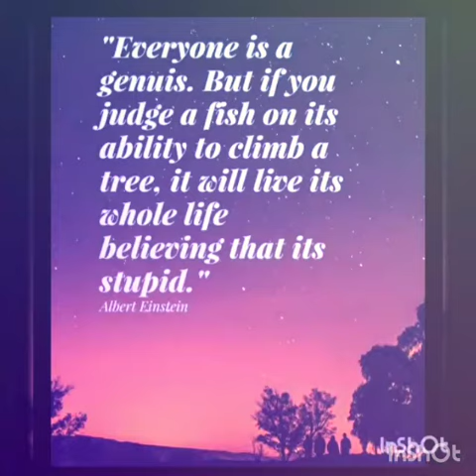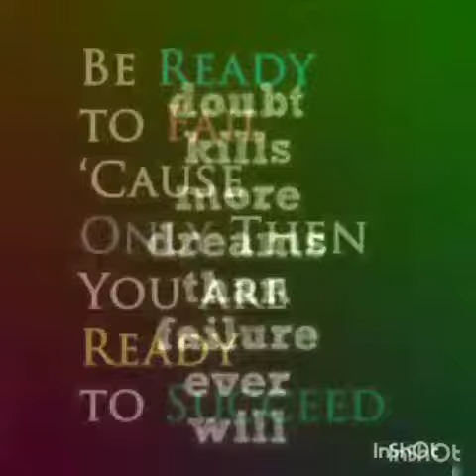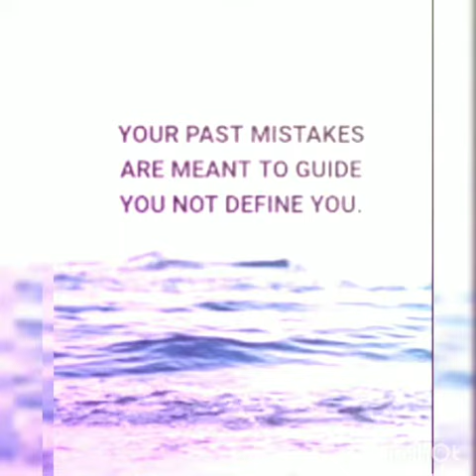Accept FAILURE 😫 Don't give up 🤩 famousquotesonfailure | COME, SEE, CONQUER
Salute to all the Joyful Fighters!

Here we are trying to provide ⬇️

0️⃣1️⃣ motivational video
0️⃣2️⃣ motivational speech
0️⃣3️⃣ study motivation
0️⃣4️⃣ motivation for success
0️⃣5️⃣ motivation to study
0️⃣6️⃣ fear of failure meditation
0️⃣7️⃣ fear of failure affirmations
0️⃣8️⃣ fear of failure art
0️⃣9️⃣ overcome failure in life
1️⃣0️⃣ motivational video for students
1️⃣1️⃣ motivational video never give up
1️⃣2️⃣ motivation for success in life
1️⃣3️⃣ some inspiring Motivational Quotes,
1️⃣4️⃣ Quotes which will incline you towards your goal.

Hope you feel confident! 😇

Feeling depressed?? 😫